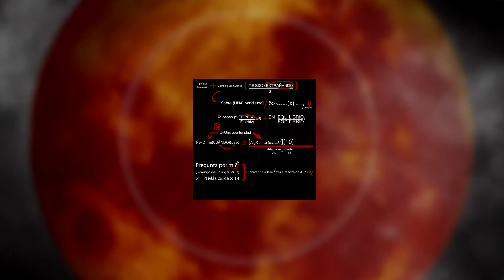10 - Algo En Tu Mirada - En equilibrio - seor (MpMusic)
10 - Algo En Tu Mirada - En equilibrio - seor  (MpMusic) (audio)